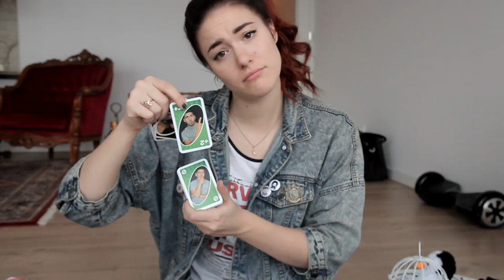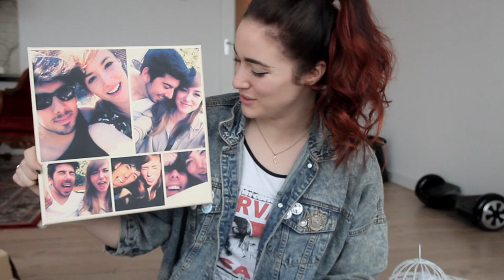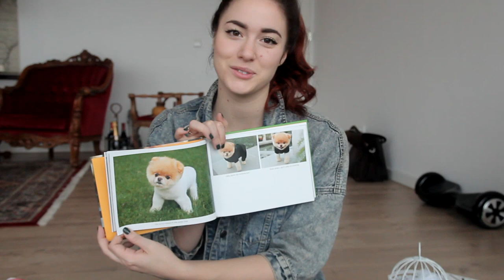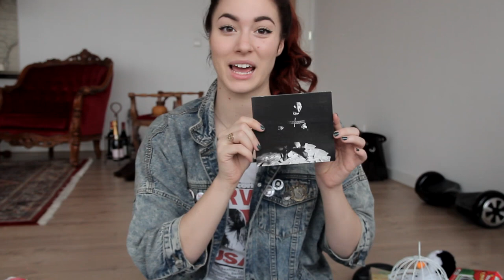WHAT'S IN THE BOX? | Teske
Met deze video's wil ik jullie meenemen in het opruimproces van mijn berging! Samen dozen uitpakken :D